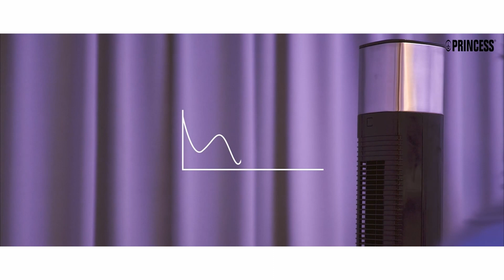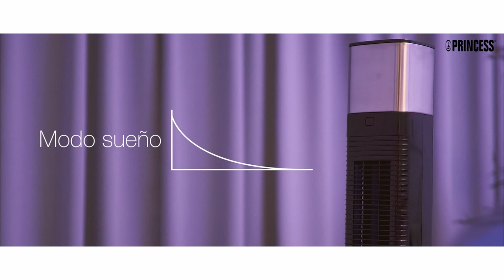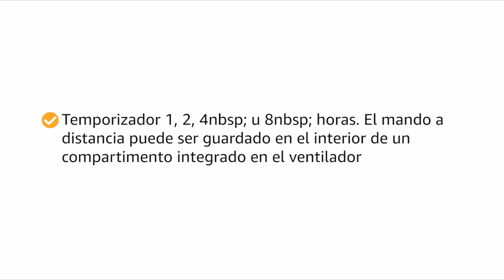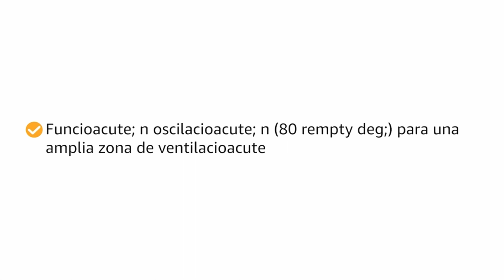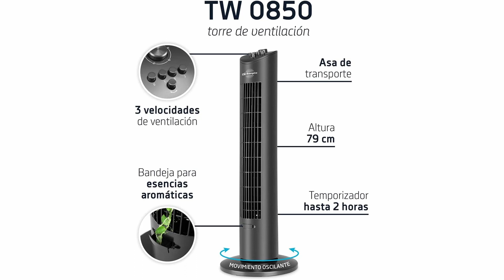❄ VENTILADOR de TORRE: TOP 5 Mejores 2023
Comparativa de los mejores ventiladores de torre del mercado: ¿cuál es el mejor para ti?

LINKS 👇

1. Princess 350000 Ventilador de torre Smart

2. Rowenta VU6670 Eole Infinite, ventilador de torre

3. Cecotec EnergySilence 890 Skyline

4. Ventilador de torre Honeywell QuietSet

5. Orbegozo TW 0850  Ventilador de torre oscilante

Tú Guía Definitiva para los Mejores Ventiladores de Torre del Mercado en 2023: Comparativa Detallada de 5 Modelos Top